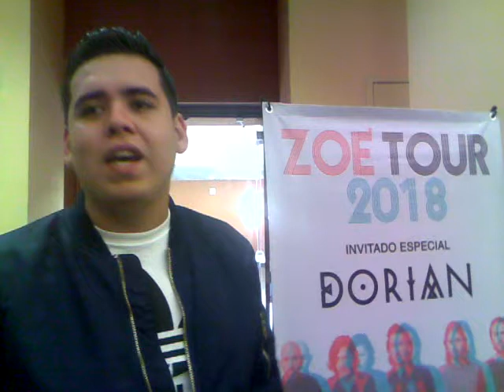20180516MBLGTO Día de Medios Junio Poliforum MBLGTO León Miércoles JLRR